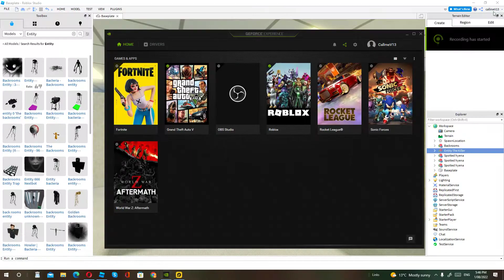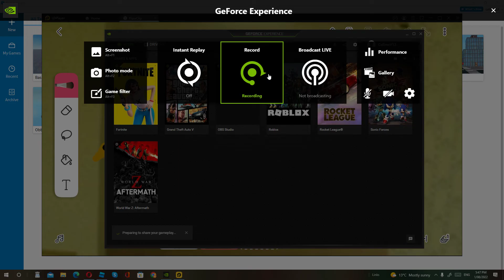Hyena in the backrooms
Short beacuase Idk/ I dont know